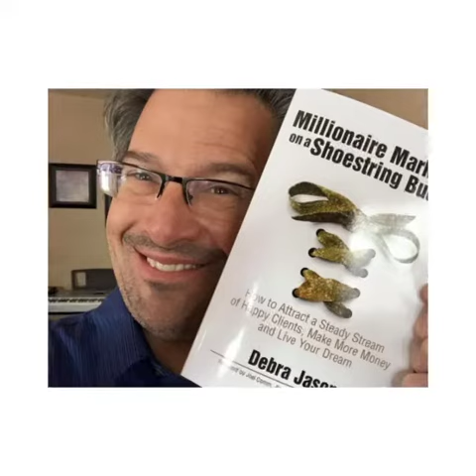FOTOS ROUBADAS DE PESSOAS INOCENTES E USADAS POR SCAMMERS